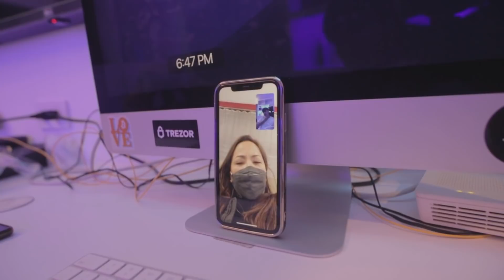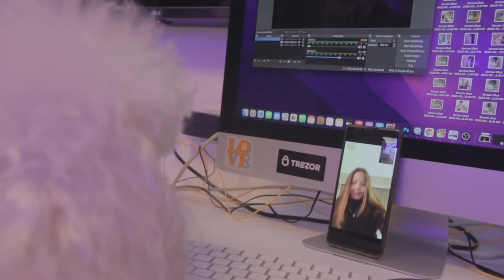Vena balik Japan nanaman "isa sa pinaka ayaw ko every year"